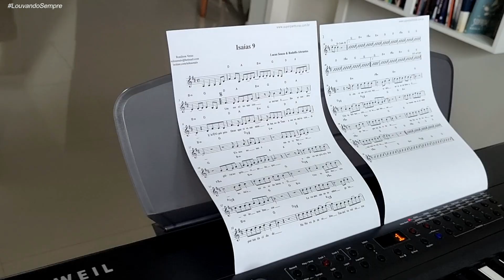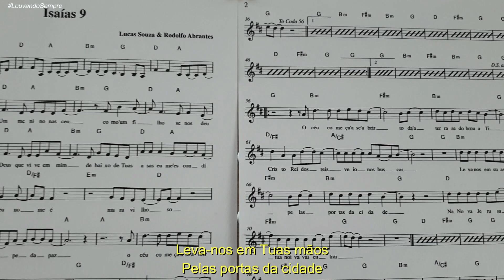ISAÍAS 9 NA FLAUTA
"Um menino nasceu como um filho se nos deu..."
Está aí uma canção que amo louvar e adorar ao Senhor com ela. Glória ao E.S. que inspirou os compositores a escrevê-la e também à linda melodia. Aqui a reproduzo do meu jeitinho de aprendiz na arte de tocar flauta...
► Crédito das imagens: GiLoquetta (esposa)
► Produção, Execução  e Edição: @LouvandoSempre